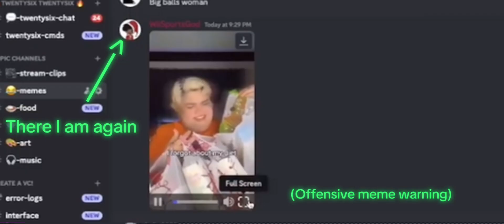Twentysixchris’ reaction to memes I sent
This vid is just twentysixchris reacting to some memes I sent to his discord server